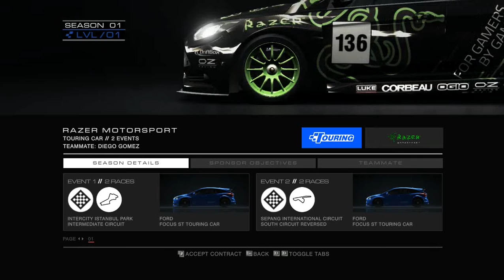Grid Autosport Gameplay